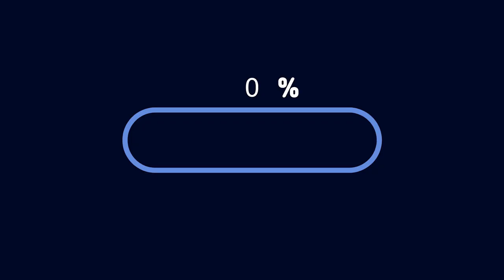[국제커플] 아내의 5년만의 큰 결심!